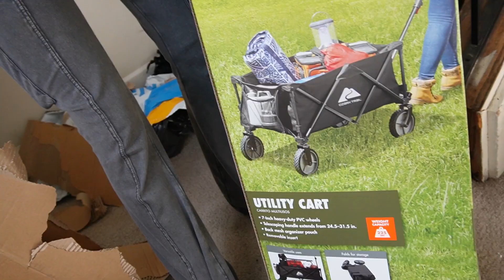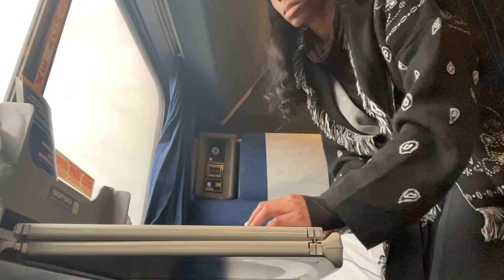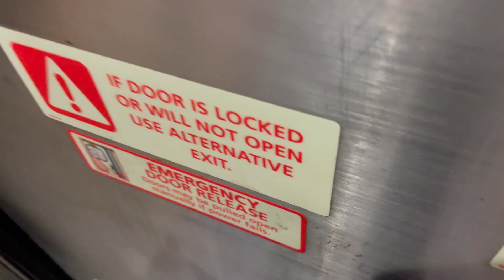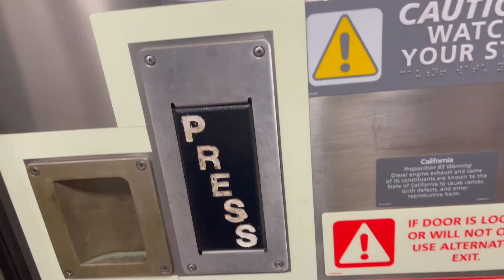Solo Move to Brand New Luxury Apartment in FL | VLOG 7hr Road Trip + 16hr Amtrak Auto Train | Pt. I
Hey yall, [Well when YT wants to process the HD version the quality will be better]

Watch me move to Florida after 23 hours of traveling and endless packing, lol. I packed my car + drove + traveled 100% solo.

Why?

Because I want things done when I want them done, lol. There was no time to wait. I planned + did this entire move in less than a month. So...enjoy the journey!

PS: I accidentally deleted this entire thing and had to re-edit it...if that is not perseverance..idk what is...@universe.

Chapters:

00:00 Packing Essentials
02:52 Unboxing Wagon
03:59 Hair + Lashes
05:20 Ready to hit the road to the train
06:46 At Amtrak
08:38 Boarding Train
10:40 Bed Time
12:49 Next day on the train
14:55 Omw to apartment
14:40 Got the keys: